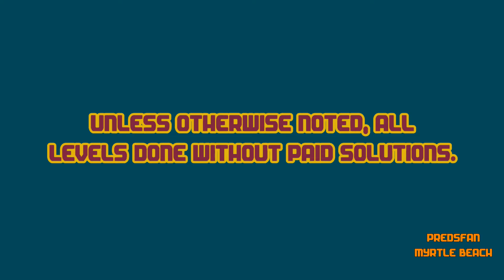Dig This! 180-17 ALTERNATE Solve! Bomb Creep Version! HD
Notes: Basically the same as Developer except instead of rollover on the center ball I use the ball creep method to get this ball in a better position. Rollover is unreliable and half the time the bomb will go off before reaching the desired position.

Alternate solve.

:o)

Dig This! Elements:
Spin Rod
Spin Wheel
Spin Board
Bounce Pad
Bounce Pin
Power Chute
Spike Ball
Spike Bar
Pink Ball
Matrix
Box
Rock
Balloon
Hammers

Dig This! Strategy:
Spiral Capture
Ball Spin
Ball Blocking
Box Pinching
Ball Notching
Bomb Creeping